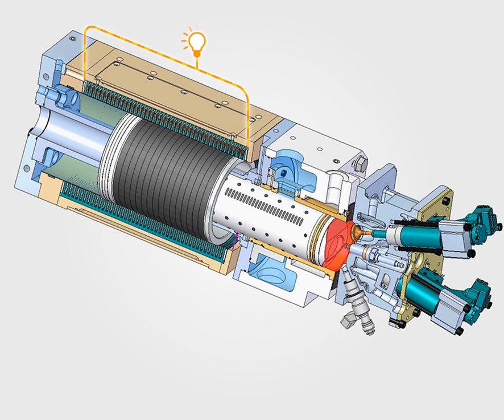Toyota : générateur à moteur linéaire à piston libre